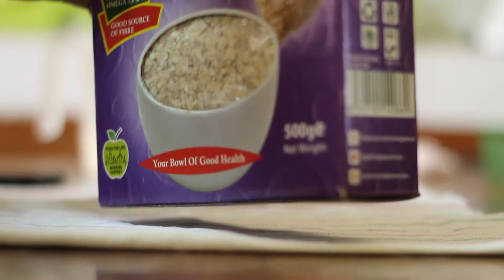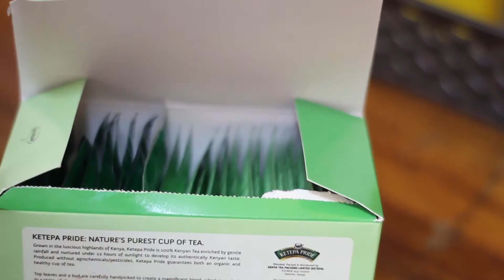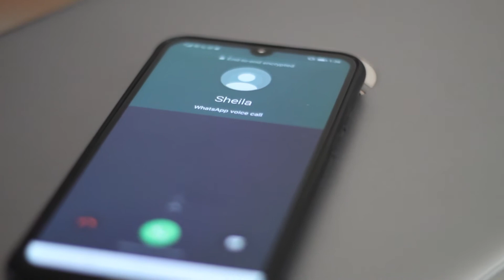NOT A YOUTUBER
no rights owned to any music sound used